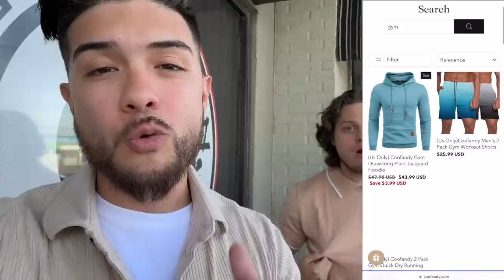Cutting Shoe Laces In Sneaker Stores!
Legit Tim cutting shoe laces in sneaker stores!